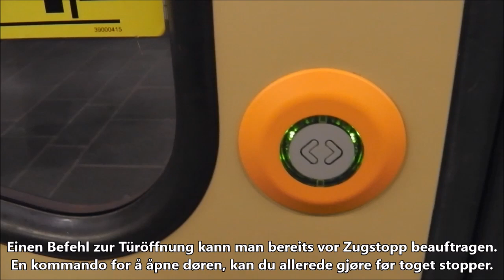Frøen mit Zügen der Osloër U-Bahn und Bahnübergang - ...med T-bane Oslo (MX3000) og Togovergang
[Norsk nedenfor] Dieser U-Bahnhof befindet sich direkt hinter Majorstuen, sodass hier noch alle U-Bahnlinien zu sehen sind, aber nur die U1 hält hier auch. Dabei ist es eine Besonderheit, dass die Züge nur hier einteilig fahren und wegen zu kurzer Bahnsteige ab hier bis Holmenkollen die Türen des letzten Waggons deaktiviert haben.

(Schlussszene: Enten auf Futtersuche in Vilshofen an der Vilsbrücke am Mittag)
English:
This subway station is directly behind Majorstuen, so you can see still all subway lines, but only line 1 stops here. It is kind of special, that the trains run only here as single unit and the doors of the last part of the train are locked due to too short platforms between here and Holmenkollen.
Norsk:
Denne T-banestasjon ligger rett bak Majorstuen. Hvorfor er fortsatt alle T-banelinjene, men bare linjen 1 stopper her. Det er spesielt fornøyd med at togene bare har én enhet. På grunn av korte plattformer herfra til Holmenkollen, er dørene til de siste vognene stengt.
Jeg vet at oversettelsen er ikke bra. Jeg liker å lytte til forslag til forbedringer :-)
(N²) Ein Video vom Norwegen November
Bahnvideos weltweit:
Bahnvideo-Übersichtskarte:
© BergfelderVideos780